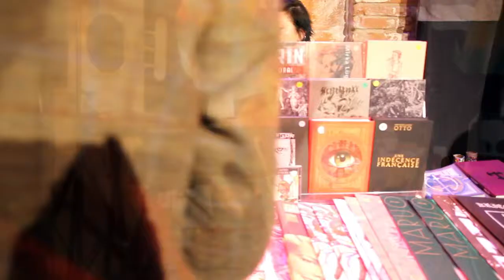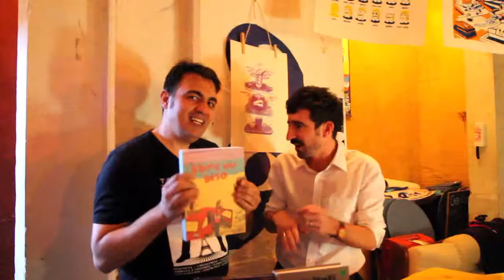Festival Indélébile 2014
16,17,18 Mai 2014 à Toulouse